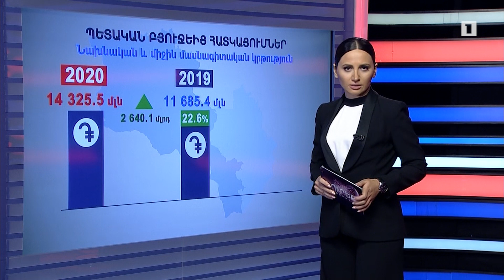Կրթությանը և գիտությանը 202-ին պետբյուջեից կհատկացվի 158 միլիարդ 92 միլիոն դրամ. փաստերը՝ թվերով